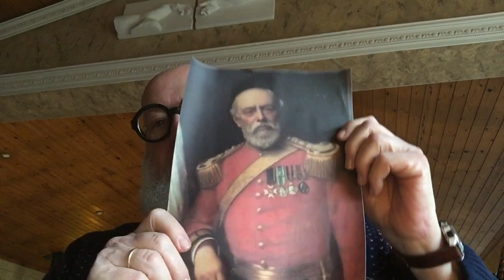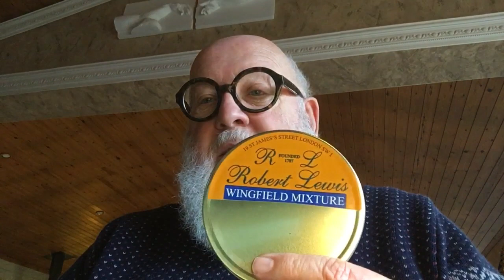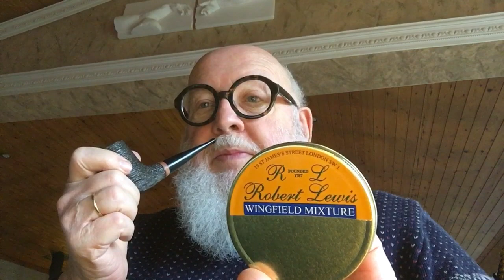The Story Behind Robert Lewis’ Wingfield Mixture.